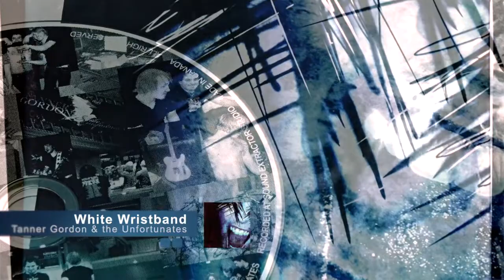White Wristband -The Unfortunates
Song: White Wristband
Album:Calm Down This is Only The End
Artist: The Unfortunates
Video by: Jason Lucas F.D.E.